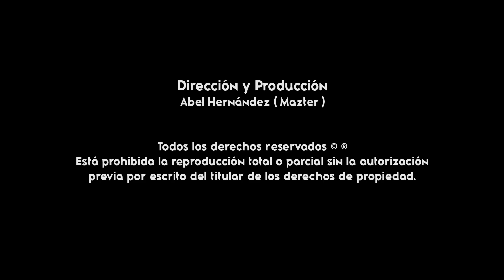Con Las Letras Al Revés ( VIDEO OFICIAL ) - El Legendario Mar Azul de Andrés Hernández 2023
TEMA: Con Las Letras Al Revés ( Video Oficial )
COMPOSITOR: Jesús Hernández Salinas
ARTISTA: El Legendario Mar Azul de Andrés Hernández de Pinotepa Nacional, Oaxaca.
AÑO: 2023
GRABADO EN: Estudios CEMART : 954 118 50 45
DISTRIBUIDO POR: Gigantes de la Costa